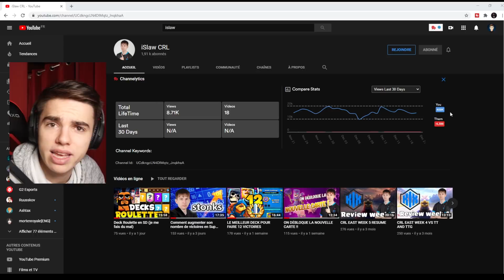PRO vs PRO I Le BO5 de L'ANNÉE avec @iSlawcrl !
À PROPOS DE MOI :
🍋 Ancien joueur professionnel sur le jeu Clash Royale , je vous partage mes 4 ans d'expérience de jeu sur cette chaîne avec des vidéos astuces & conseils pour vous améliorer

Free Copyright Music by Harris Heller